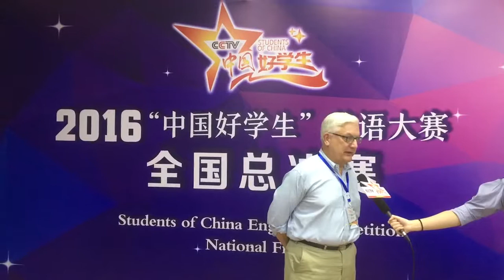Good Students of China 2016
Interview with Mitchell Stanley